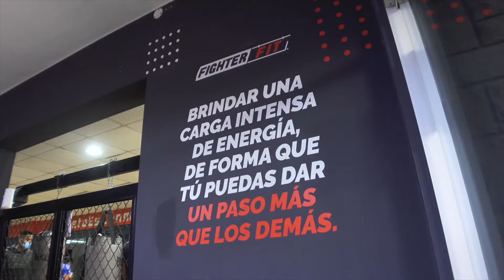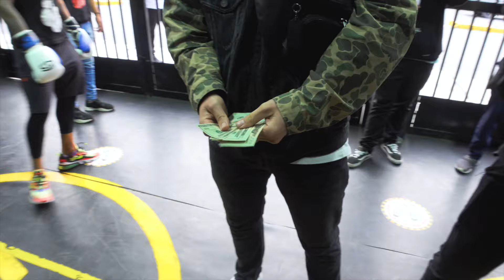JONATHAN MAICELO vs BENJADOES (PELEA DE BOX)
Sigan al team @Gr3ngasho   @benjadoes1053   @AlejandrodelCarpioVlogs   @RobertoArtigass

Roberto YT:                      @Roberto Artigas                 IG: @robertoartigass